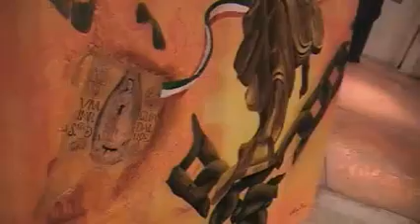Muestra de baile y pintura en Banco Longoria